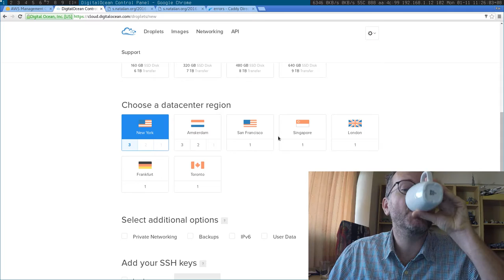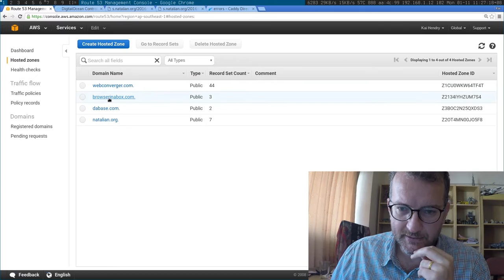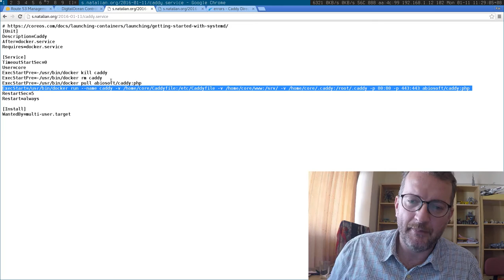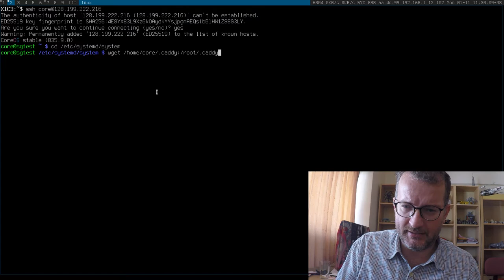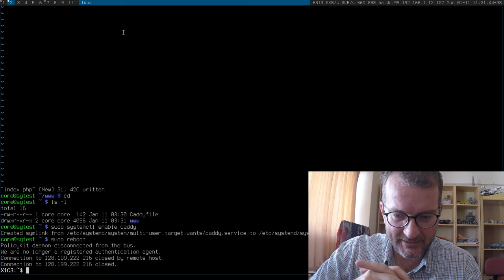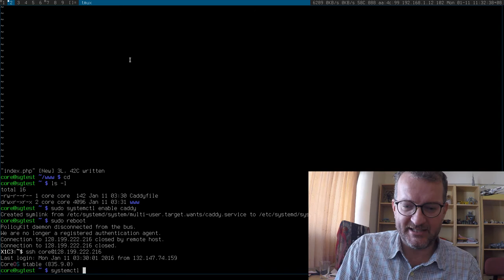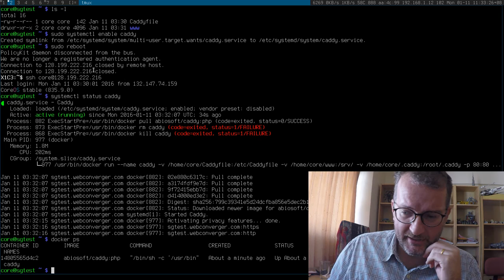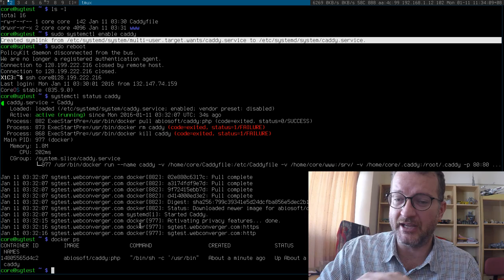CoreOS with Caddy walkthrough (featuring SYSTEMD, Route53, Droplets, PHP & DOCKER)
This setup has several advantages:

* ~30LOC configuration
* Host (coreos) stays current with latest security updates
* Docker image stays upto date with Docker pull between boots
* Simple & sane
* Oh SSL & HTTP2!!

Yes, it could be better. A CLI to add VPS(Droplet) & add DNS record would be nice.

I prefer to scp in the configuration. CoreOS probably want you to use something infinitely more complex